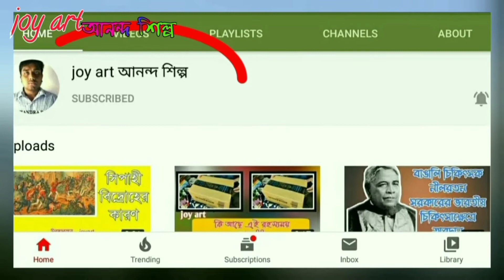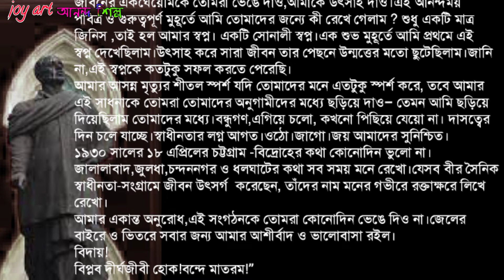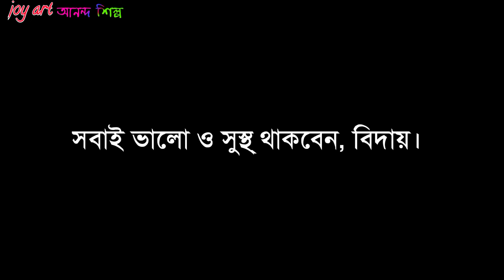সূর্য সেনের জীবনের শেষ কথা গুলি কি ছিল// surya sen last speech